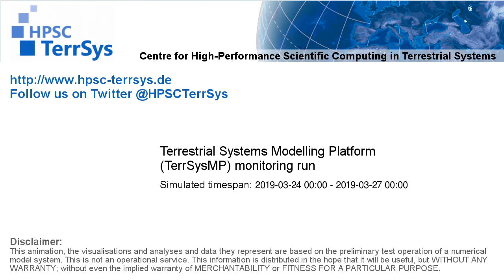TerrSysMP monitoring run 2019-03-24 - sensible heat - Europe (72h)